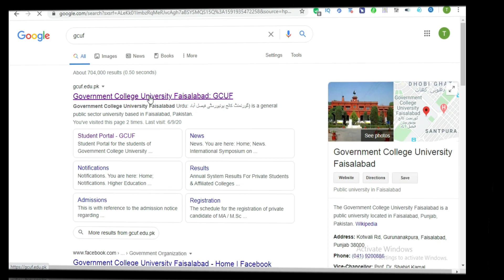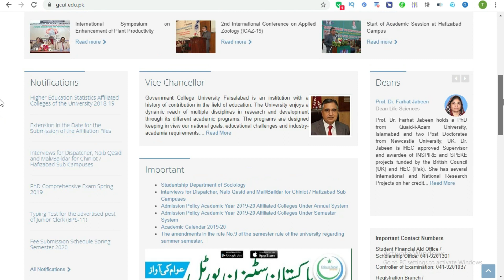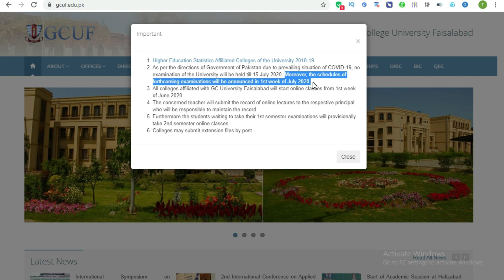Annual System Private Exam Update About | B.A| B.Sc | M.A | B.com Part one / two | GCUF | ITS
Asalam o alikum to my all YouTube lover!
I’m Sajawal khan and I am here to entertain you a lot!
In my video, I inform you how GC portal work How students add & Remove And how our portal work How to enroll new students in the portal. How to add student Internal marks of a student. How to add supplementary student. How to make a correction. How to register the student in the portal.